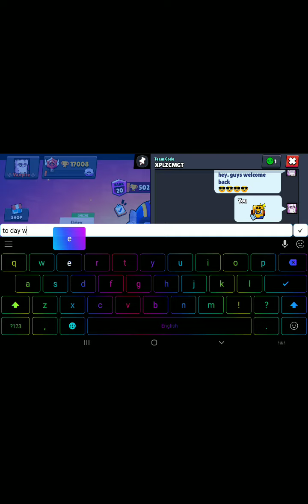making a map in brawl stars!